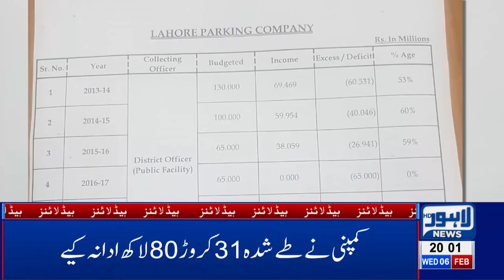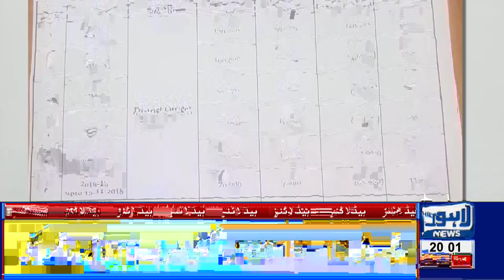08 PM Headlines - Lahore News HD | 06 Feb 2019